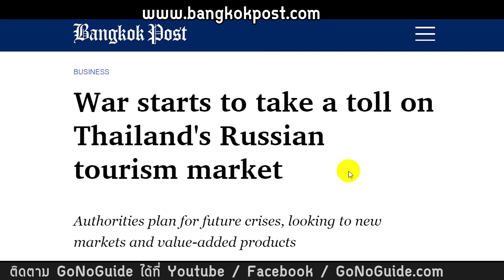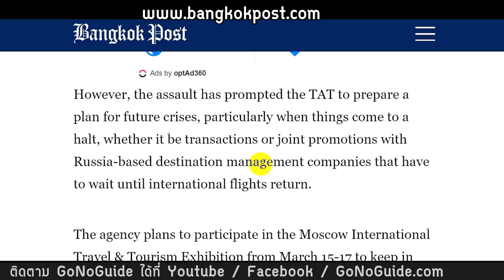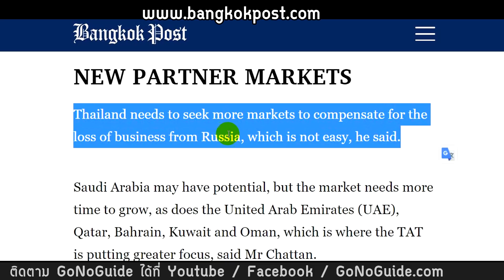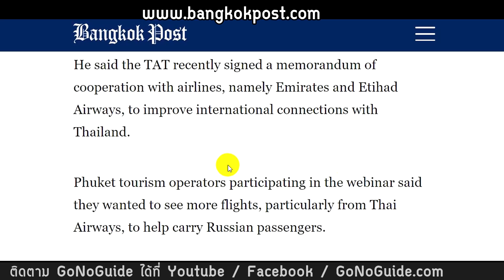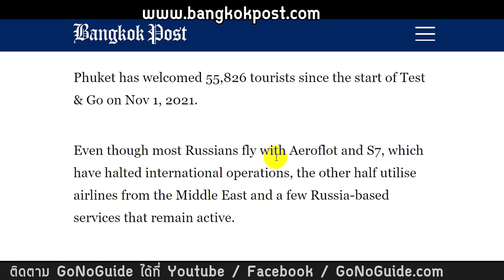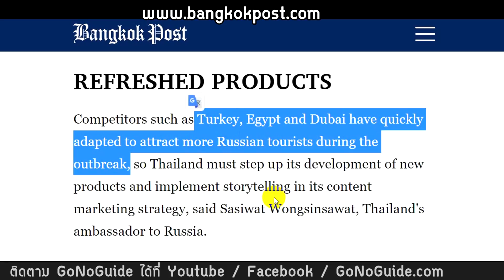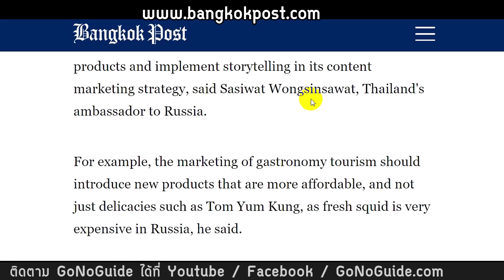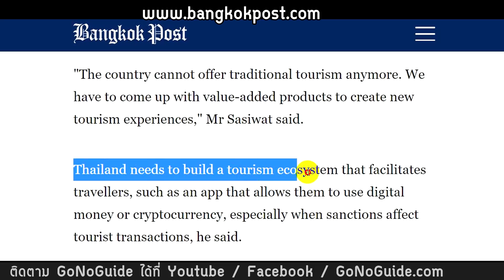สงคราม เป็นปัจจัยที่ทำให้ไทย ต้องเร่งเปิดประเทศให้เร็วยิ่งขึ้น | GoNoGuide News